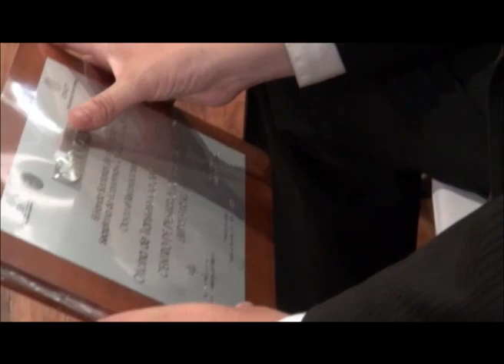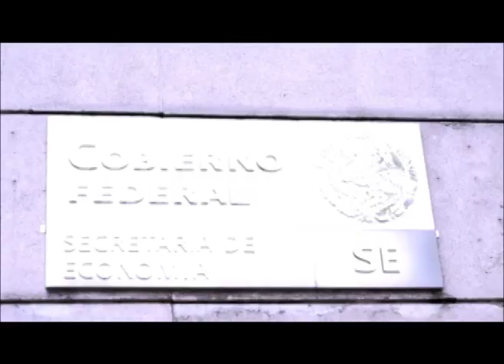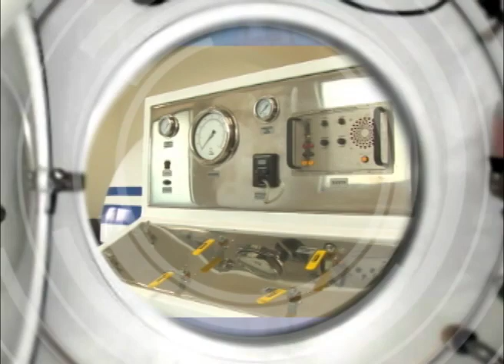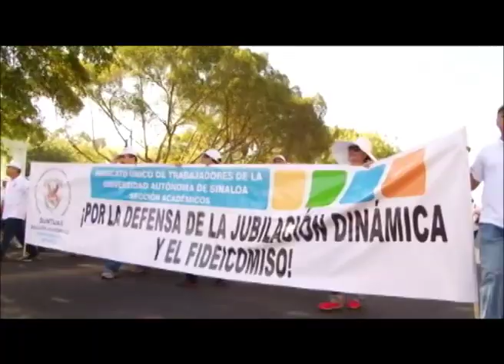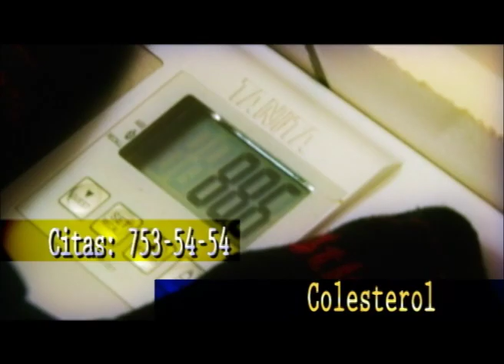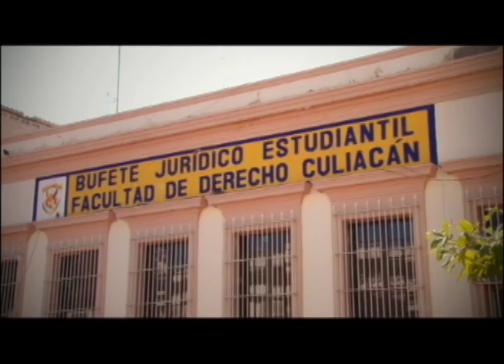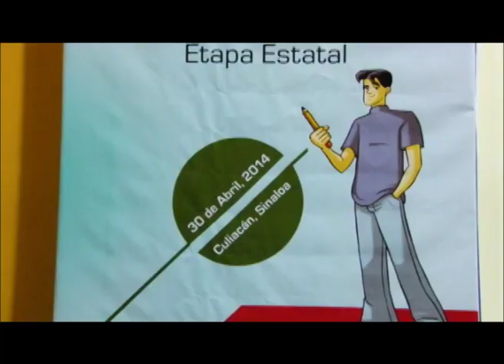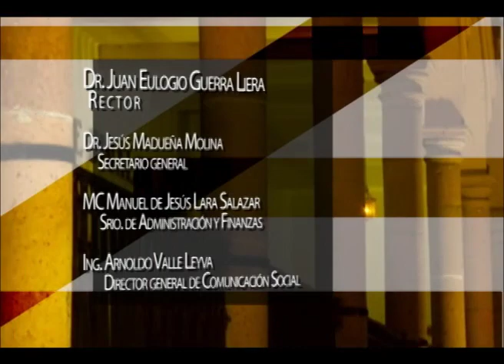Informativo UAS TV, 2 Mayo de 2014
Principales actividades realizadas en la Universidad Autónoma de Sinaloa.